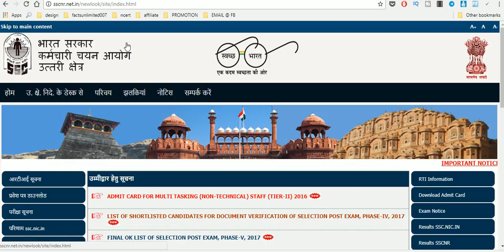SSC MTS ADMIT CARD | NR REGION | DOWNLOAD SSC MTS ADMIT CARD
SSC MTS ADMIT CARD OF NR REGION.DOWNLOAD SSC MTS ADMIT CARD

BOOK LIST for SSC CGL, SSC CHSL, SSC CPO,  SSC MTS (2018):-

MATHS:-
1. Kiran previous year chapterwise
2. Rakesh Yadav Sir Class Notes

ENGLISH BOOKS:-
1. Best Grammar Book
2. Kiran Previous year updated
3. Vocabulary - Word Power Made Easy
4. Neetu Ma'am Book

GK Best Books :-
1. Kiran Previous Year
2. Lucent English

1. Kiran GK Previous year
2. R S Aggarwal Sir book

BOOK LIST for SSC CGL, SSC CHSL, SSC CPO, SSC MTS - Videos at SSCTRICK

Best wishes from SSCTRICK team